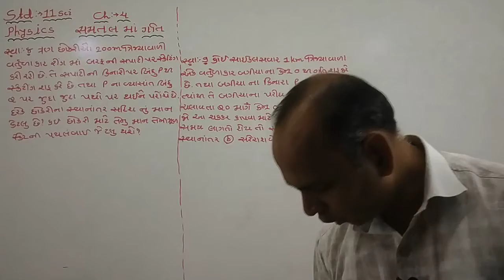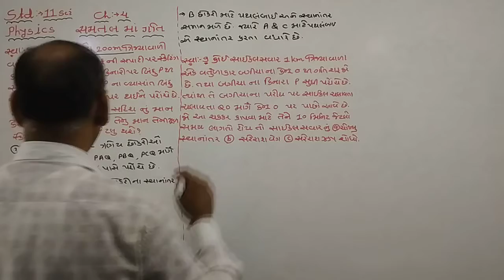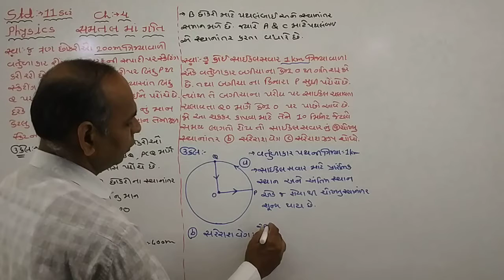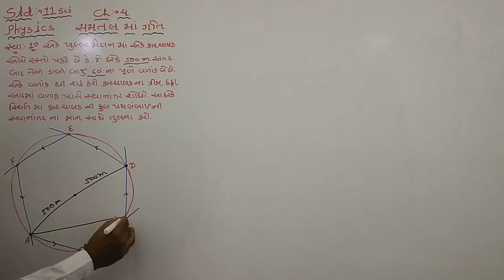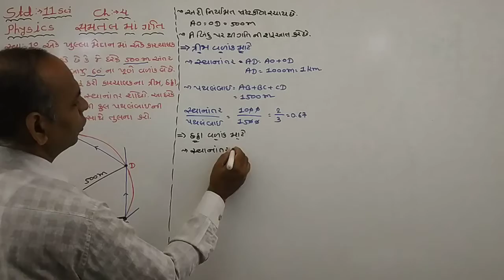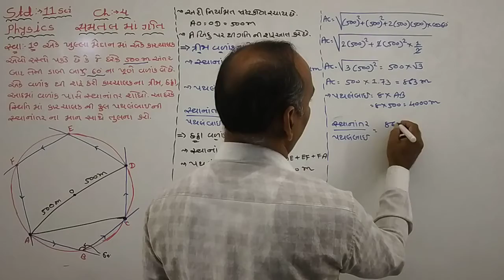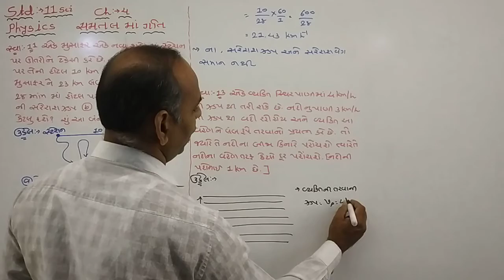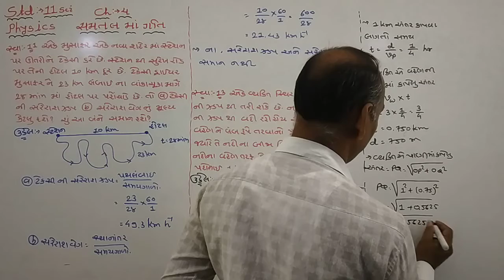Std 11|| Ch-4-Motion in a Plane=9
Std-11,
Ncert std-11,
Motion in a plane,
Position and Displacement Vectors,
Equality of Vectors,
Multiplication of Vectors By Real Numbers,
Addition and Subtraction of Vectors graphical method,
Resolution of Vectors,
Vectors addition by Analytical method,
Motion in a plane with constant acceleration,
Relative velocity in two dimensions,
Projectile motion,
Uniform circular motion,
Gseb board gandhinagar,
Ncert Physics std 11,
Std-11 Examples ch-4,